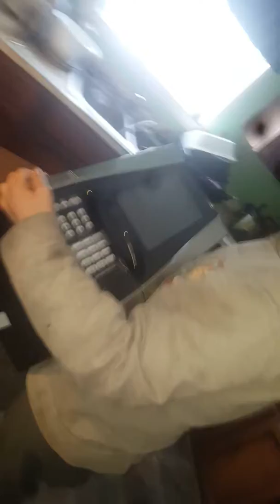Got a new microwave